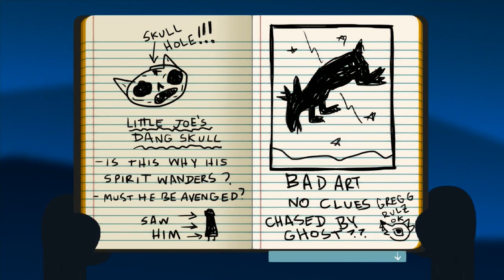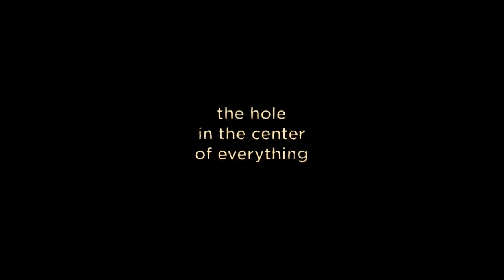The Center Of Everything (Tom plays Night In The Woods part 19)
It is night. We are in the woods. There is no going back, now. Endgame has arrived. It's time to learn the truth.